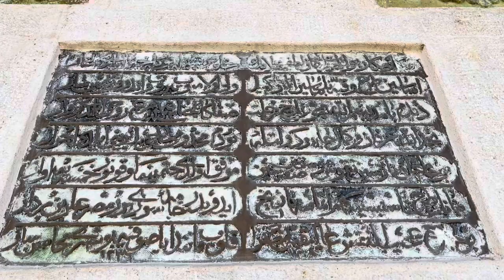مسجد أدهم بك اقدم مساجد البانيا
مسجد مبنى في عام ١٨٢٣ عصر الدولة العثمانية